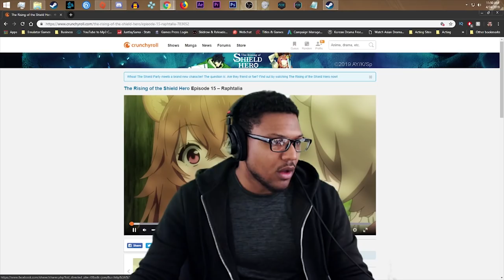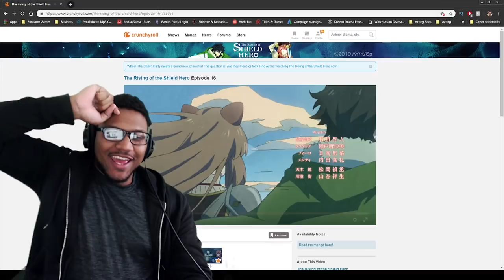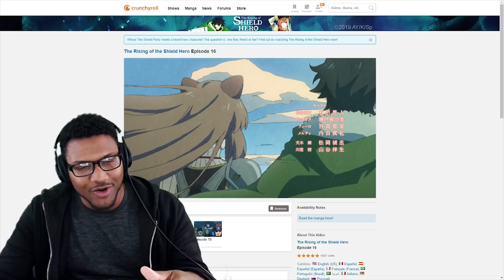THIS SHOW IS GETTING RIDICULOUS! | Rising of the Shield Hero EPISODE 16 LIVE REACTION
Today we are looking at another episode of Rising of the Shield Hero and it is really trying to push some plot in this episode and not really the good kind.